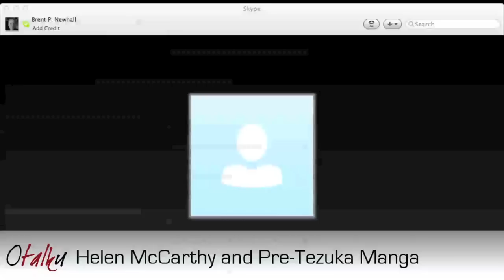Otalku, episode 17: Helen McCarthy and Pre-Tezuka Manga, part 1 of 3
An interview with anime and manga author Helen McCarthy about the manga-ka of the early 20th century.